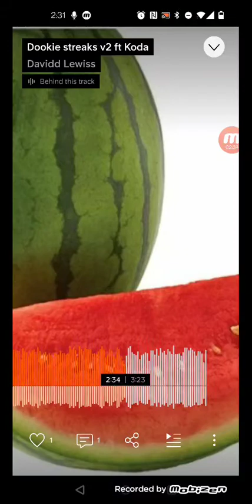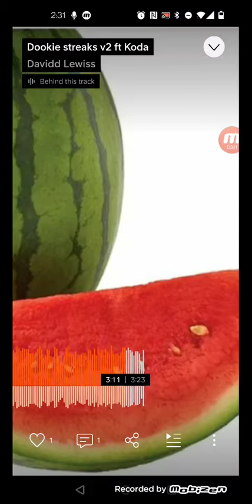dookie streaks v2 ft Koda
Listen to Dookie streaks v2 ft Koda by Davidd Lewiss on SoundCloud